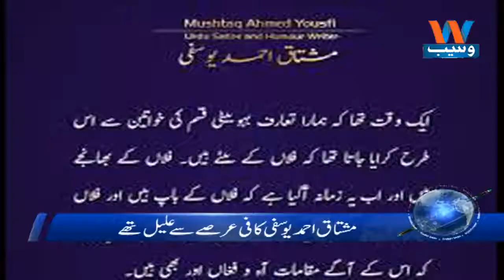Waseb Headlines 8PM | 20-June-2018